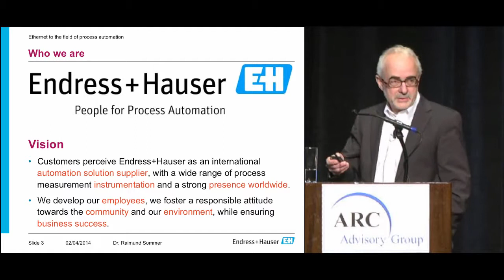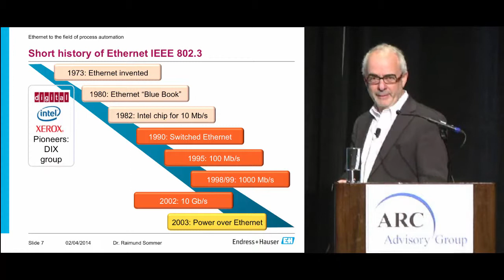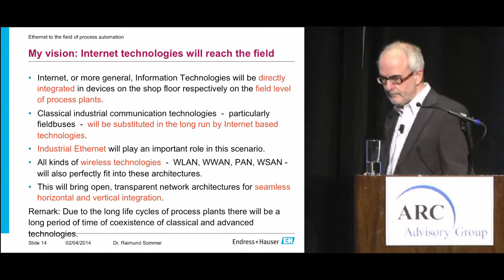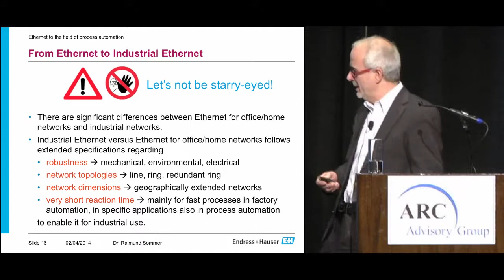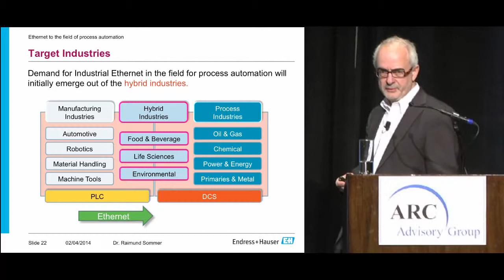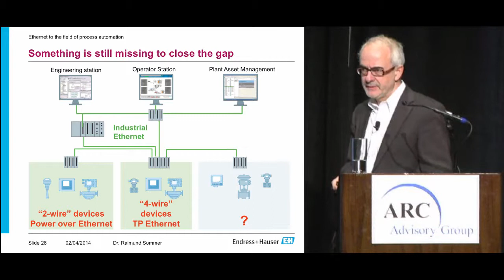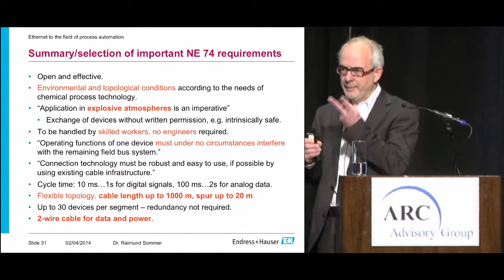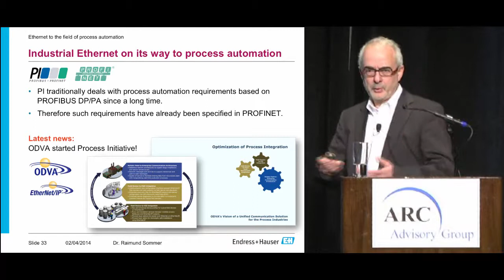Enabling the Information Driven Enterprise - Endress+Hauser's Raimund Sommer @ ARC Industry Forum